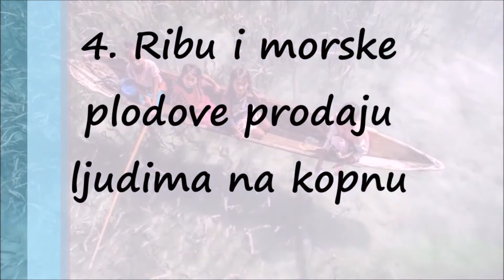Čudni Narod Filipina Koji Uopšte Ne Izlazi na Kopno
Njihovi čamci koji više liče na kanue izrađeni su od trske a većina dece već sa osam godina počinje da se bavi ribolovom. Mnogi mališani su čak i rođeni u ovim čamcima jer mnoge porodice koje nemaju kuću, žive u ovom prevoznom sredstvu

Bajau narod, morski nomadi i izbeglice sa Filipina koji žive u blizini obala Bornea, jedni su od retkih naroda koji su "osuđeni" da ceo život provedu na moru. Iako ih nijedna od okolnih država nije prognala, isto tako ih i ne prihvataju, piše Newsweek. Život na moru je pre svega izbor Bajau naroda koji žive u kućama od trske koje su iznad nivoa mora izdignute drvenim stubovima.

Ovi nomadi se bave ribolovom koji im je ujedno i glavni izvor prihoda. Svake nedelje oni odlaze na obalu gde ribu prodaju lokalnim seljanima i kupuju namirnice koje su im neophodne za život na vodi. Za njih se često kaže da nemaju nacionalnost, novac i da ceo život provode na moru.

Njihovi čamci koji više liče na kanue izrađeni su od trske a većina dece već sa osam godina počinje da se bavi ribolovom. Mnogi mališani su čak i rođeni u ovim čamcima jer mnoge porodice koje nemaju kuću, žive u ovom prevoznom sredstvu. Lov se najčešće svodi na ronjenje u dubinama iz kojih izvlače retke primerke riba.

Foto: Profimedia, Mališani vrlo rano počinju da se bave ribolovom
Fotograf Čo Kia proveo je jedan dan sa ovim morskim nomadima."Mnogi su oduševljeni njihovim bezbrižnim načinom života. Ali nije sve tako sjajno. Deci je potrebno obrazovanje, da idu u škole. Skoro svi su nepismeni" rekao je Kia i dodao da ih ne treba ohrabrivati da je ovakav način života najbolji.

FOTO: PROFIMEDIA, BAJAU NAROD KOJI ŽIVI NA MORU
Za ovaj narod koji potiče sa brojnih ostrva u arhipelagu se prvi put čulo davne 1521.godine, kada se sa njima susreo moreplovac Antonio Pigafeta.

Takođe, poznata je i legenda po kojoj je ovaj narod prvobitno živeo u kraljevstvu. Njihov kralj je imao ćerku koja je tokom oluje na moru nestala. Po naređenju, celo kraljevstvo je pošlo da je traži a s obzirom da je nisu našli, odlučili su da se nikada više ne vrate na kopno jer nisu ispunili naređenje kralja i jer su smatrali da više nisu dostojni kopna.